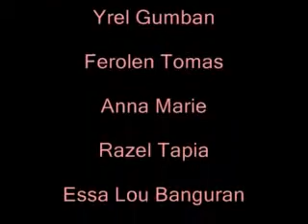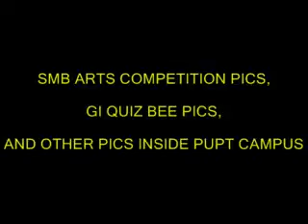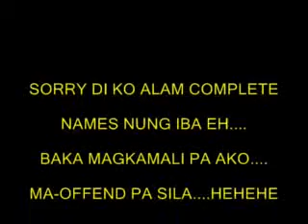BAGUA RADIO AND PUPT PICSVID IN SMB AND PUPT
VID FOR MP4 PLAYER. MALINAW AT MAGANDA ANG KWALITI. HEHEHE